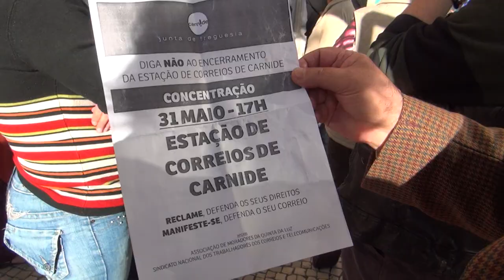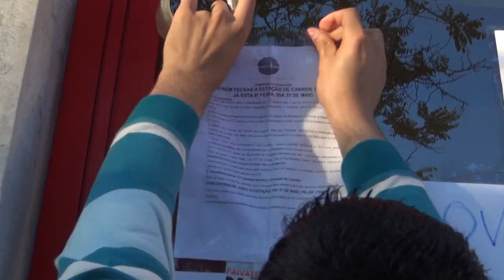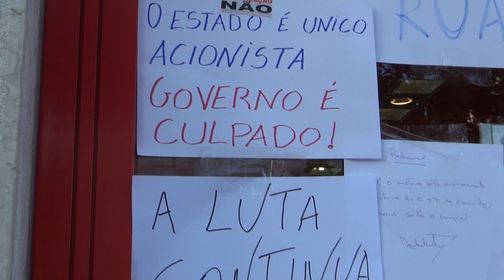O dia em que os correios fecharam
Os moradores de Carnide (Lisboa), cuja estação de CTT foi encerrada na quinta-feira à hora de almoço, concentraram-se no dia seguinte, 31 de Maio de 2013, pelas 17 horas e decidiram dirigir-se à estação dos Restauradores (Lisboa) para preencher uma reclamação, acompanhados do respectivo presidente de Junta de Freguesia.

Inesperadamente, a administração dos Correios de Portugal mandou encerrar todos os postos de correio da cidade de Lisboa, alegando razões de segurança e prejudicando inúmeros utentes. Esteve no local uma equipa da RTP, cuja reportagem não foi transmitida.

70 estações de correio foram defitivamente encerradas, em todo o país, a 31 de Maio de 2013, muitas delas sem aviso prévio. Ao todo, são já cerca de 200 estações de correio e respectivos serviços de proximidade eliminados em todo o país, desde Novembro de 2011.

Mais informação:

Protesto não impediu fecho dos Correios na freguesia lisboeta de Carnide

CTT fecham estações de horário alargado em Lisboa por "razões de segurança"

Encerramento dos serviços de correios -- a reportagem que a RTP não transmitiu